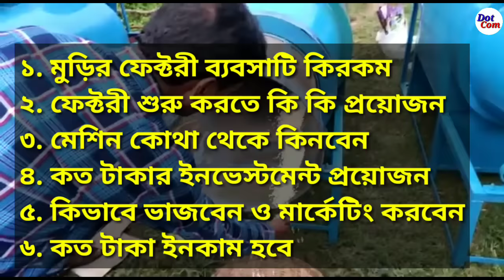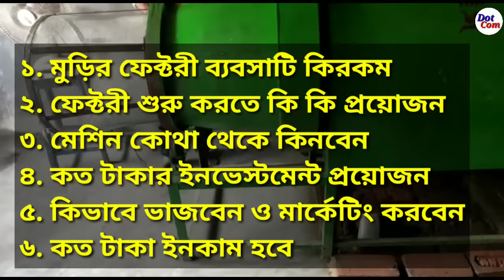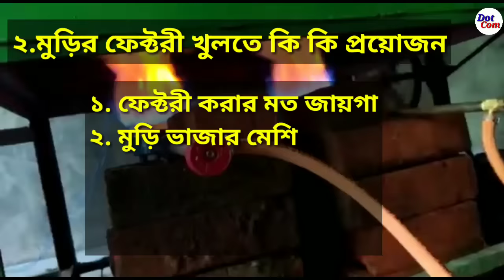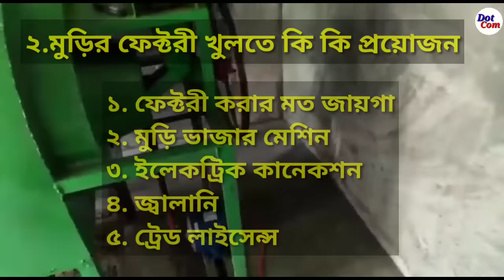মুড়ির ফেক্টরী গাইড। অটোমেটিক মুড়ি মেশিন। মুড়ির ব্যবসা গাইড। Muri Business| Muri Machine| Puffed Rice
■ নমস্কার বন্ধুরা।💝💝💝💝

● আজকের এই ভিডিওতে আমরা মুড়ির ফেক্টরী করার ডিটেলস জানলাম।

● অটোমেটিক মুড়ি মেশিন কিনতে যোগাযোগ করুন-

◆ Sonu Machinery
Lalbazar,
Dist- Bankura
West Bengal
P.I.N.- 722101
বি.দ্র.: সারা ভারতের সর্বত্র ও বাংলাদেশের সর্বত্র মেশিন ট্রান্সপোর্ট ও এক্সপোর্ট করা হয়।
( ডট কম টিউটোরিয়াল চ্যানেলের অফার- মাত্র 5000 টাকা দিয়ে মেশিন বুক করে ডেলিভারি পান। তারপর বাকি পেমেন্ট)

◆ মেশিনের দামের হিসাব:-

● 100-150কেজি/ ঘন্টা-- 40 হাজার টাকা
● 150-200 কেজি/ ঘন্টা -- 45- 50 হাজার টাকা
● 300 কেজি/ ঘন্টা - 70-75 হাজার টাকা
● 2000 কেজি পর্যন্ত মেশিন পাওয়া যায় এখানে

■ বি. দ্র. : মেশিন কোম্পানীর নিজস্ব youtube চ্যানেলে মেশিন সংক্রান্ত বিষয় ও নানাবিধ তথ্য জানার জন্য একটু দেখতে পারেন:-